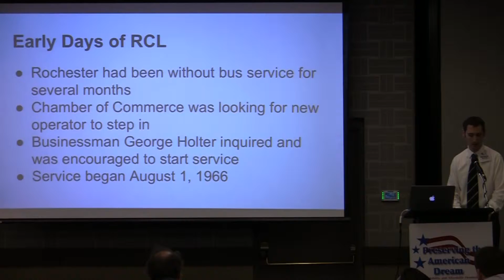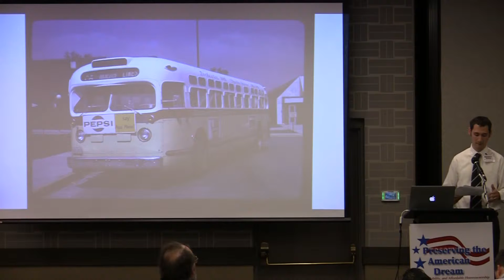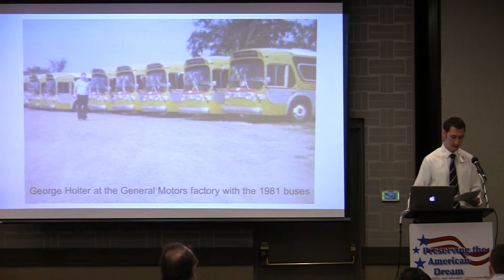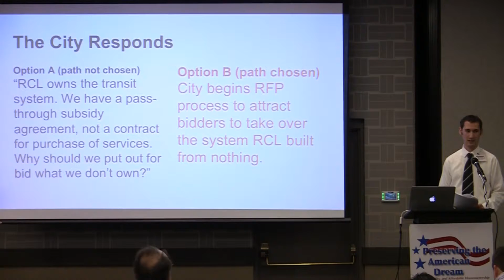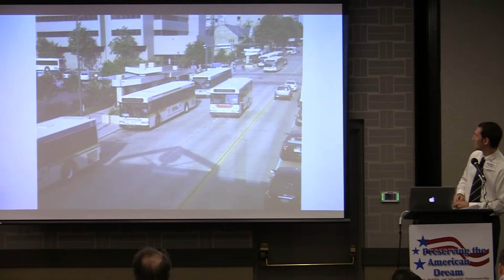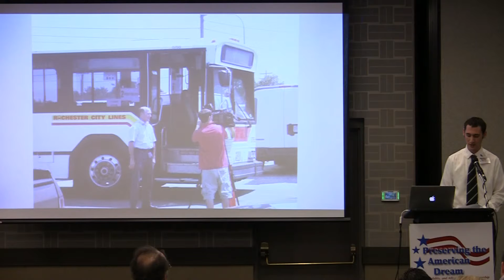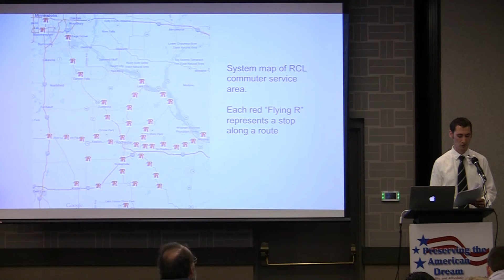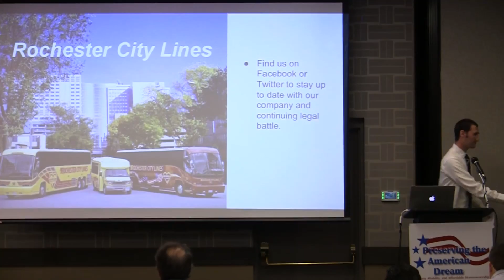2014 S2 Holter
Christian Holter (Rochester City Lines): The Successes & Struggles of a Private Transit Company
From the 10th Annual Preserving the American Dream Conference held in Denver Colorado September 2014